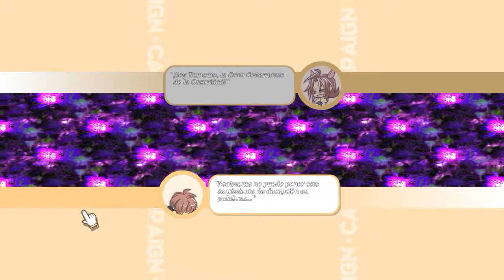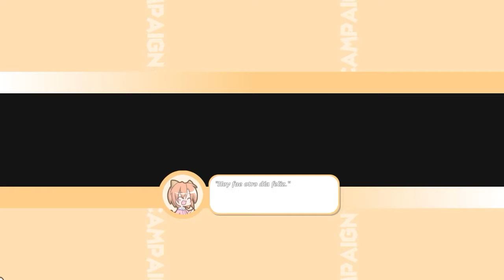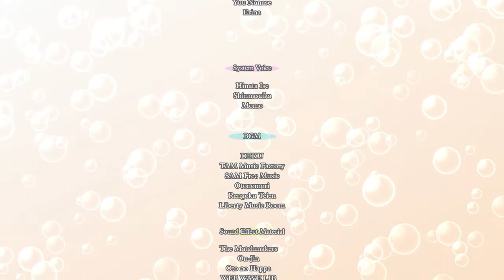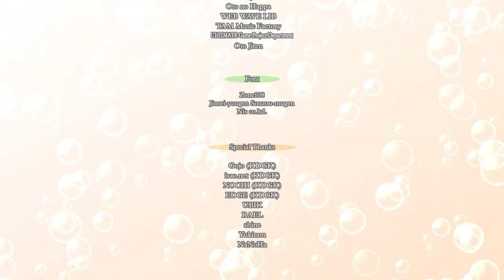Campaña de QP - Episodio 6 - 100% Orange Juice (Español)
Game: 100% Orange Juice